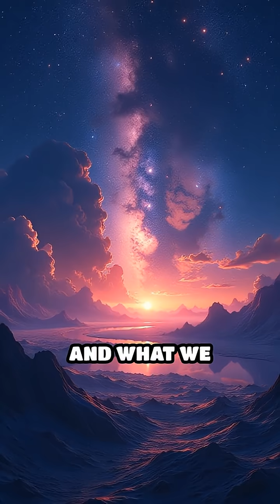Is Our Universe a Hologram?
Could reality be a projection? Dive into the mind-bending theory of the holographic universe and see the cosmos in a new light.